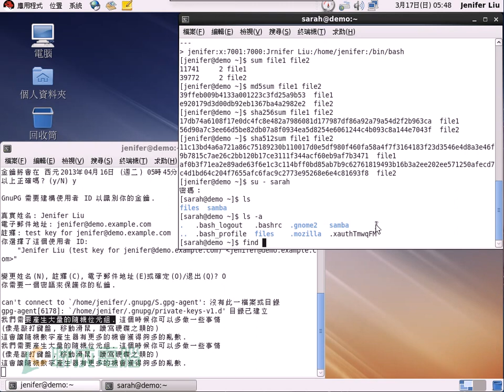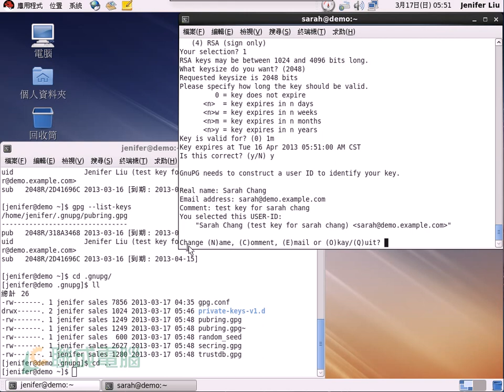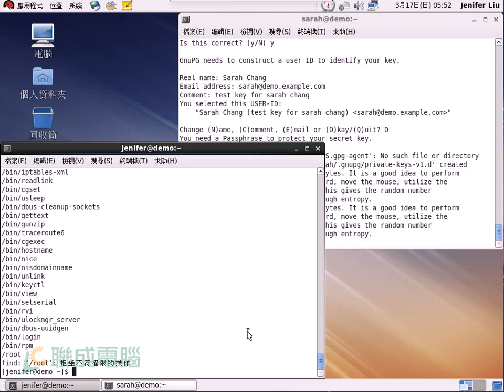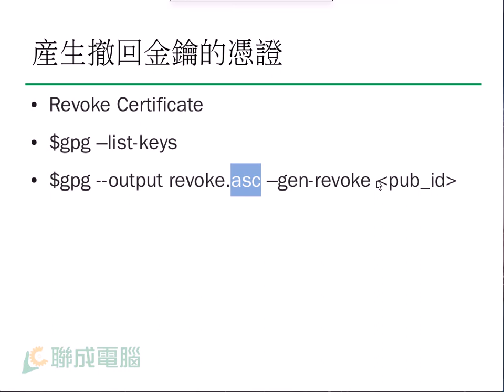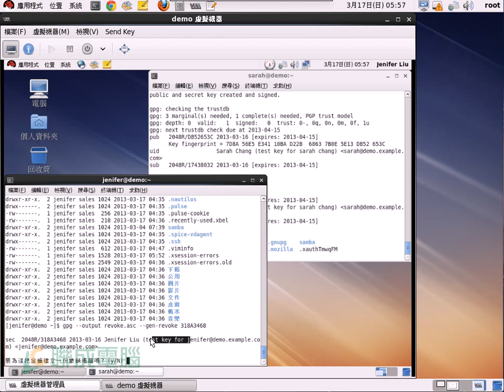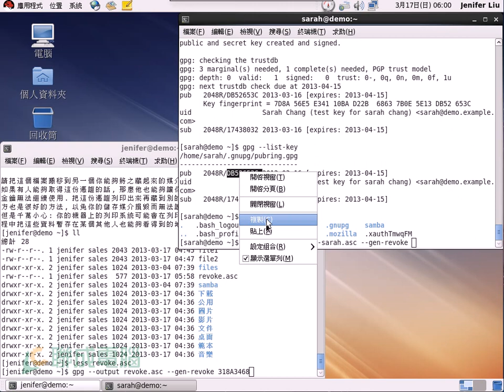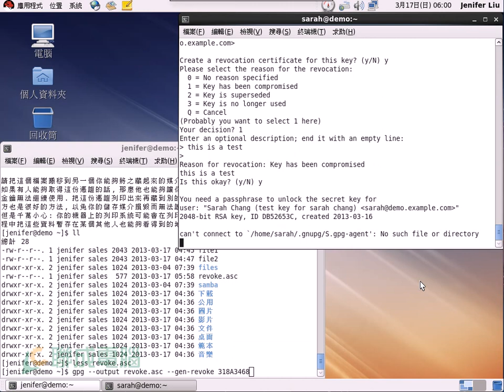【RHCE 6】輕鬆學習 Linux 軟體管理-數位簽章及加密法-GnuPG實務操作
說明什麼是GNUPG，及金鑰組的產生方法。